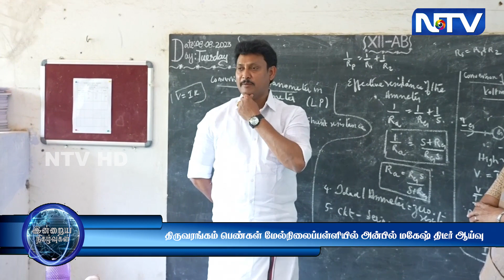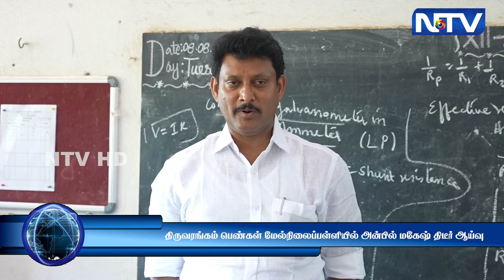8.8.23 | திருவரங்கம் பெண்கள் மேல்நிலைப்பள்ளியில் அமைச்சர் அன்பில் மகேஷ் பொய்யா மொழி திடீர் ஆய்வு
8.8.23 | திருவரங்கம் பெண்கள் மேல்நிலைப்பள்ளியில் அமைச்சர் அன்பில் மகேஷ் பொய்யா மொழி திடீர் ஆய்வு